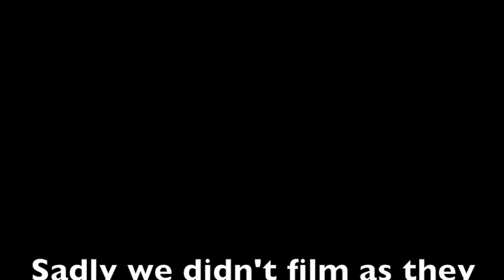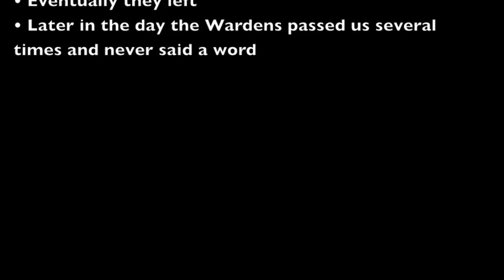Buskers Unregulated Greenwich- Street wardens try to move us on and fail miserably.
Chester & Benny headed out to do a bit of busking in Greenwich. They were quickly approached by Town Wardens. Here's what happened.